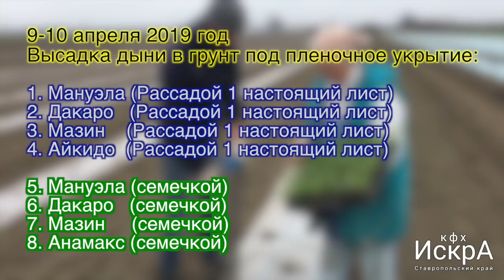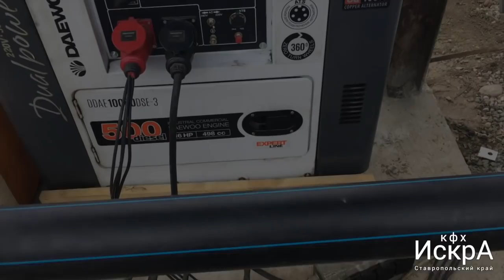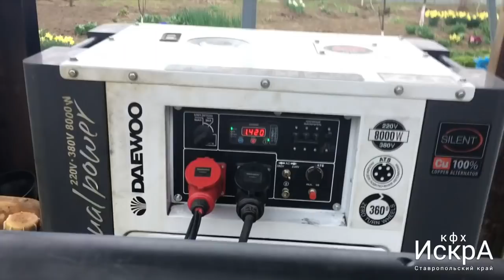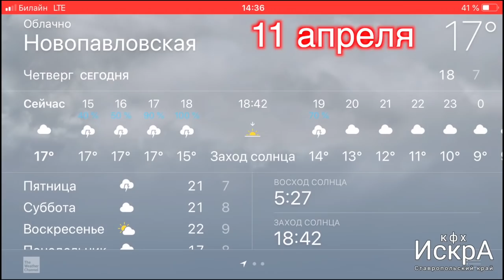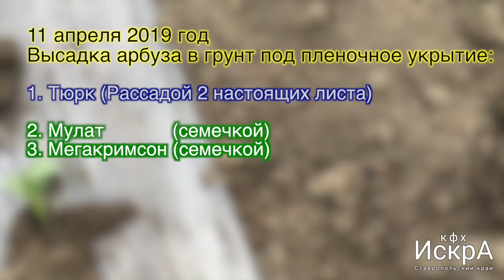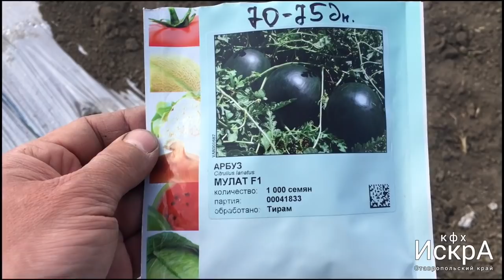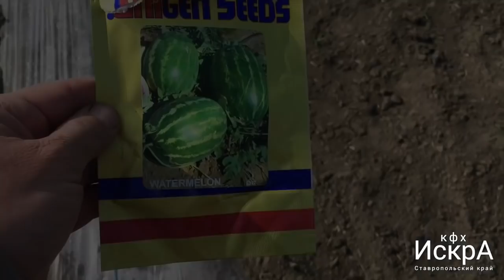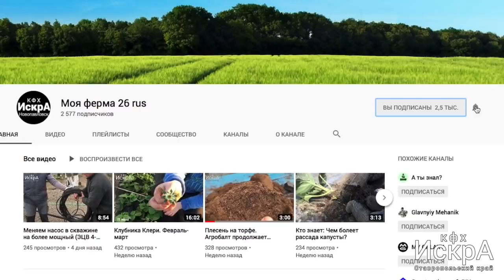Ранние дыня и арбуз в открытый грунт под пленку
9-11 апреля высадка рассадой и семенами дыни и арбуза под пленку с дугами. Сорта дыни: Мануэла, Дакаро, Мазин, Айкидо, Анамакс. Сорта арбуза: Мегакримсон, Мулат и Тюрк. кфхискра+